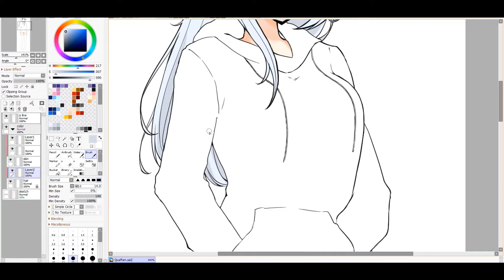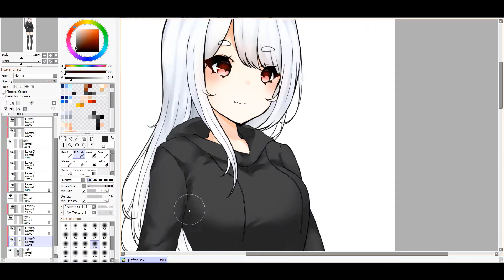Speed Paint - QCC (Paint tool Sai)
If you like this speed paint, please consider leave a like :D

💞BiBye!